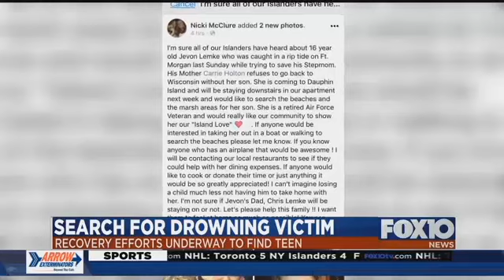Recovery efforts underway to find teen